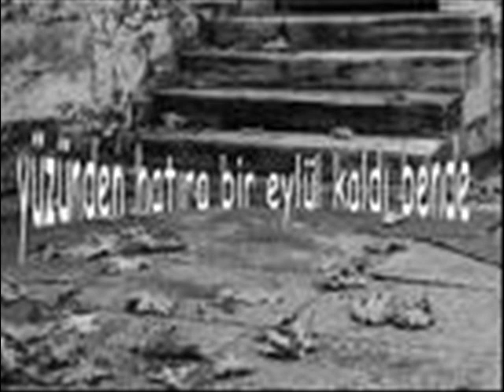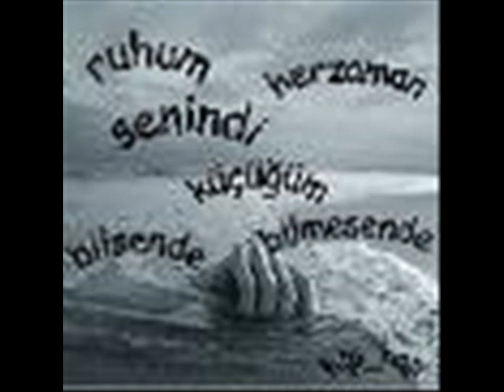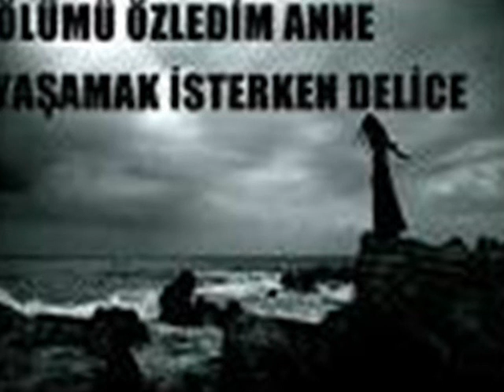ölüm yakın bana da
ölmek yaşamaktan kolaydır